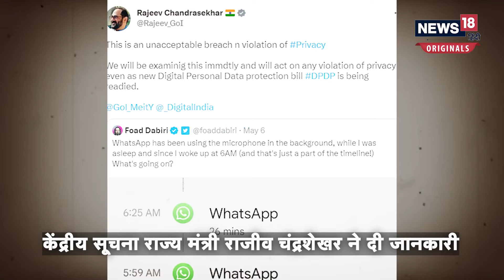Whatsapp scams: व्हाट्सऐप ने किया Privacy का उल्लंघन? सरकार करेगी जांच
केंद्र सरकार ने Whatsapp की न‍िजता के उल्‍लंघन मामले  को गंभीरता से ल‍िया है. इलेक्ट्रॉनिक्स और सूचना प्रौद्योगिकी राज्य मंत्री Rajeev Chandrashekhar ने कहा कि आ रही शिकायतों की जांच की जाएगी. उन्होंने कहा, भले ही नया डिजिटल सूचना संरक्षण विधेयक तैयार किया जा रहा हो, लेकिन सरकार निजी सूचना की गोपनीयता के कथित उल्लंघन की जांच करेगी.